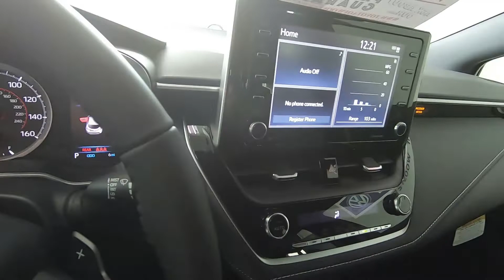2020 Toyota Corolla Hatchback Nightshade - New Car For Sale - Wooster, OH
to view this New Super White 2020 Toyota Corolla Hatchback Nightshade for sale in Wooster, Ohio.
Stock#: a9321

1363 Old Lincoln Way W.

Vehicle Description:
2020 Toyota Corolla Hatchback Nightshade
Body Style: Hatchback
Model Code: 6276
Engine: 4 Cyl - 2.0 L
Transmission: Variable
Drive Type: FWD
Ext. Color: Super White
Int. Color: Black